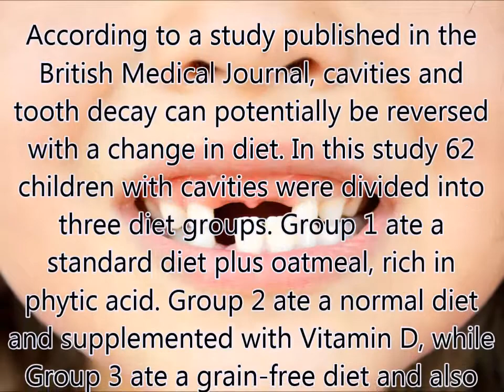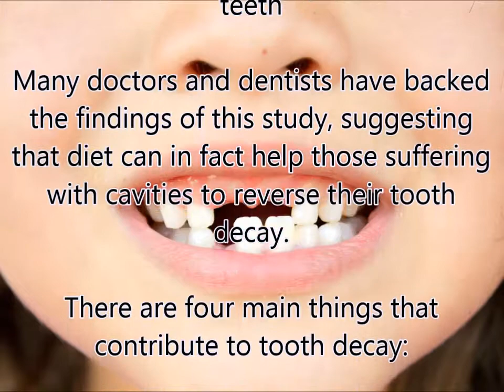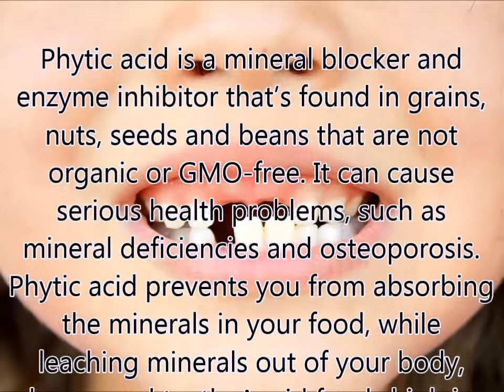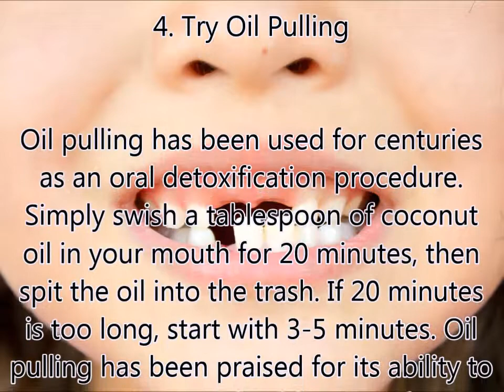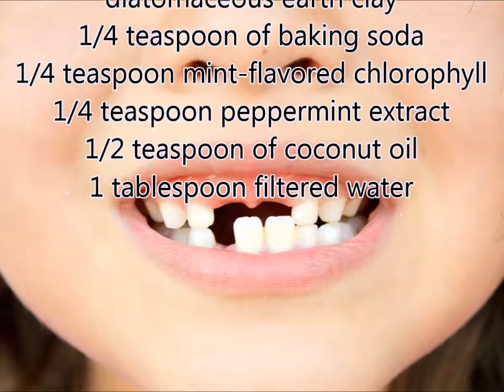How To Heal Tooth Decay And Reverse Cavities Using This Easy Remedy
Cavities are a type of tooth decay that occur when certain bacteria produces an acid that destroys the tooth’s enamel. Its so powerful that it also destroys the underlying layer (the dentin). Not many people know that it's actually possible to reverse it.